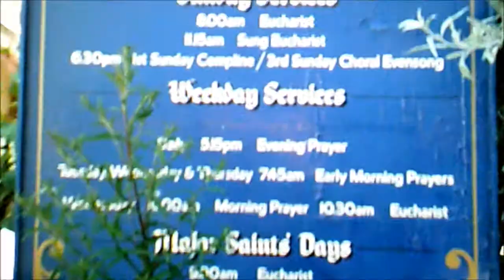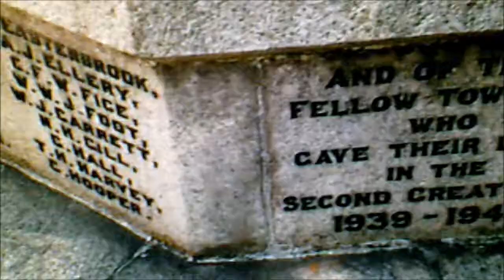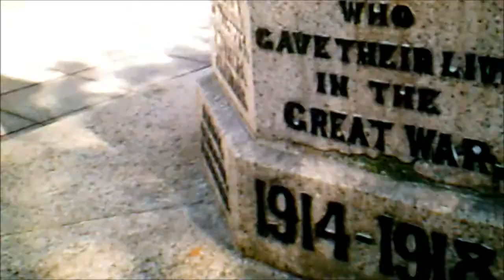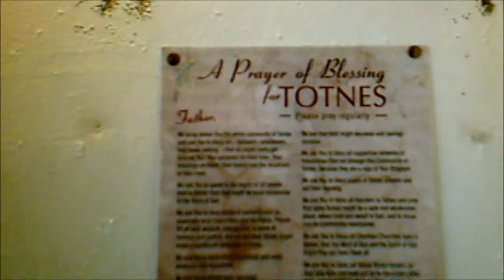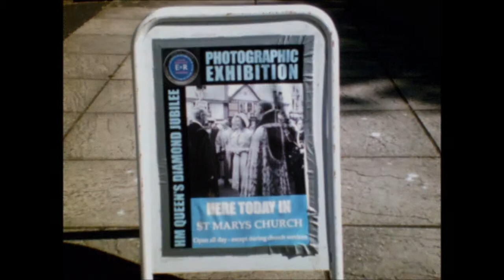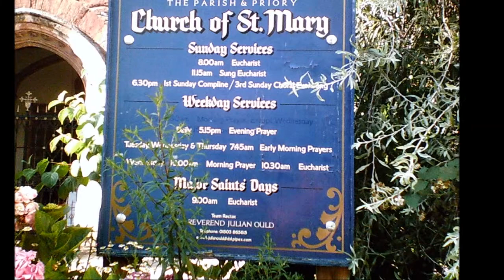Totnes Visit, 'Outside The Front of St Mary's Church', PART II, July 2012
Here we have the front of the Priory Church of St Mary,Totnes-- mainly 15th c. although there has been a place of worshipp here for many centuries before.The tower was built in the 1450s by master mason Roger Growdon and one of the figures carved is that of Bishop Lacey--it has 8 bells which were cast in 1732 by Abraham Rudhall of Gloucester.
This is just one video of XI created during my visit to the town and they include the inside of the church, Castle, the market square with the townsfolk dressed in Elizabethan costume--also a climb up a steep track to Windmill Down Farm to visit --from the hill at Windmill Down beautiful panoramic scenes of Totnes and the surrounding countryside can be experienced--many memories for me as I lived here 39 years ago..